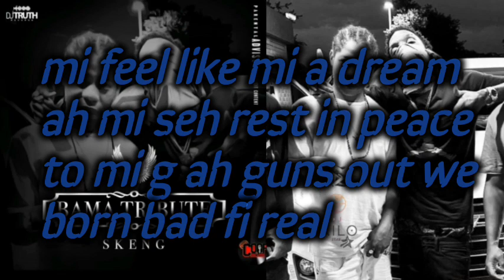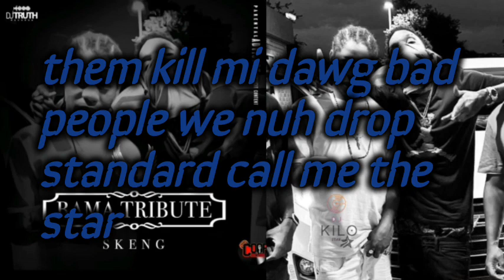Skeng-BAMA TRIBUTE[OFFICIAL LYRICS]